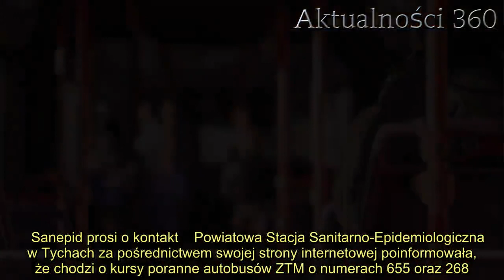Sanepid pilnie szuka pasażerów, którzy jechali autobusem z zakażonym. Duże niebezpieczeństwo, potrze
Sanepid pilnie szuka wszystkich, którzy podróżowali dwoma kursami autobusów miejskich w województwie śląskim. W mediach pojawiły się informacje, zgodnie z którymi wśród pasażerów znajdowała się osoba zarażona koronawirusem.   Tyski sanepid wydał pilny komunikat, w którym prosi o niezwłoczny kontakt pasażerów, którzy w środę rano podróżowali dwoma kursami autobusów miejskich z Orzesza do Mikołowa i z Mikołowa do Tychów.  Według informacji autobusami tymi podróżowała osoba zarażona wirusem SARS CoV-2.   Sanepid prosi o kontakt    Powiatowa Stacja Sanitarno-Epidemiologiczna w Tychach za pośrednictwem swojej strony internetowej poinformowała, że chodzi o kursy poranne autobusów ZTM o numerach 655 oraz 268. W komunikacie znalazły się też numery telefonów pod które należy się zgłaszać.      „W dniu 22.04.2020 r. (środa) osoba zarażona SARS-CoV-2 podróżowała ok. godz. 8 autobusem linii nr 655 z przystanku Orzesze Kościół w kierunku Mikołowa, następnie z dworca autobusowego w Mikołowie podróżowała ok. godz. 8.30 autobusem linii 268 do przystanku Tychy Carboautomatyka przy ul. Budowlanych. Prosimy wszystkie osoby podróżujące tymi liniami w podanych godzinach o pilny kontakt telefoniczny z Powiatową Stacją Sanitarno-Epidemiologiczną w Tychach na numery alarmowe: 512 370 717 lub 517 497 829” – zaapelowano.    2.    Jak wynika z najnowszych danych katowickiej WSSE, w woj. śląskim w kwarantannie domowej przebywa obecnie 5 266 osób, a pod nadzorem epidemiologicznym pozostaje 6140 osób. Hospitalizowanych z powodu podejrzenia zakażenia koronawirusem SARS-CoV-2 jest 331 osób; wyzdrowiało dotąd 131 osób.     Źródło: TVP INFO